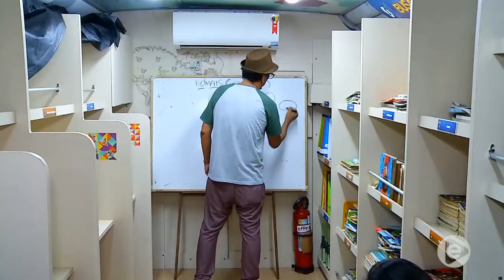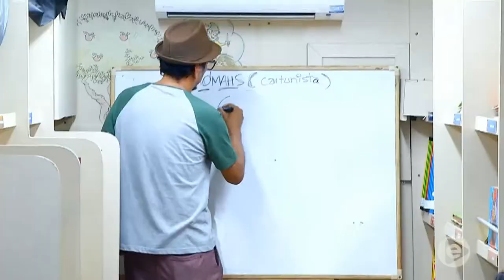Boletim Em Tempo (24.01.2019) 2º Bloco Manhã